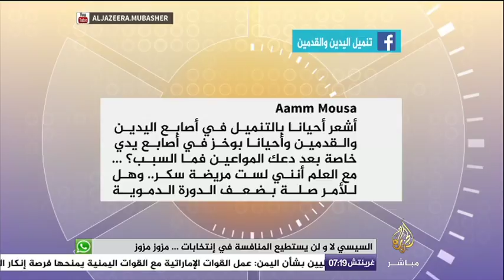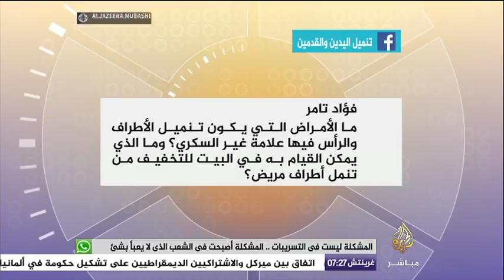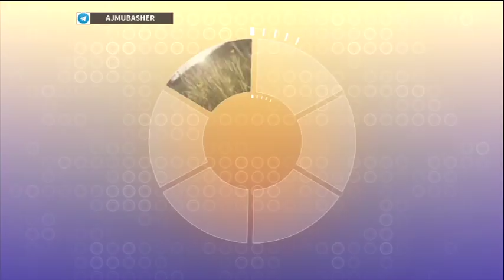ساعة صباح | تنميل الأطراف.. الوخز المؤلم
ساعة صباح | تنميل الأطراف.. الوخز المؤلم ( الأسباب وطرق العلاج)
تقديم: ميسون الدخيل